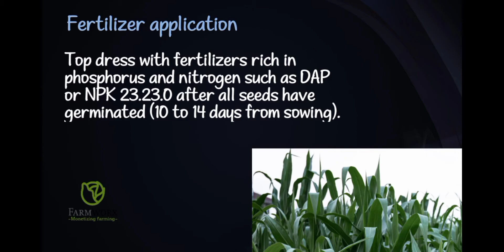Simplified fertilizer application and spray guidelines for maize farming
Avoid losses caused by wrong fertilizer application and sprays. Learn what to spray to control pests and diseases, Also find out what fertilizers to apply for a bumper harvest.